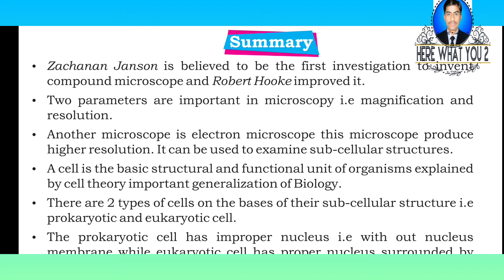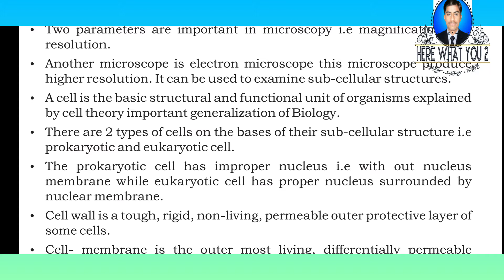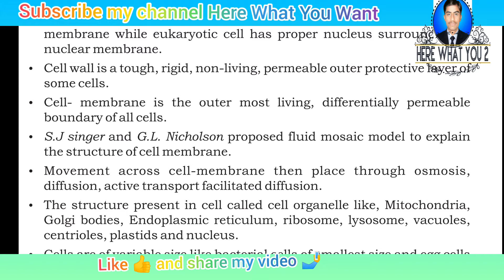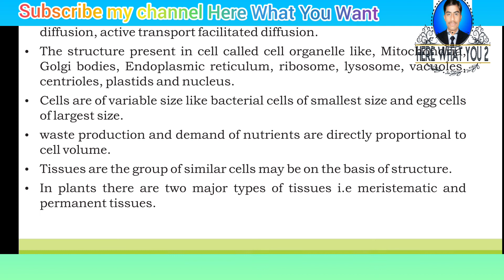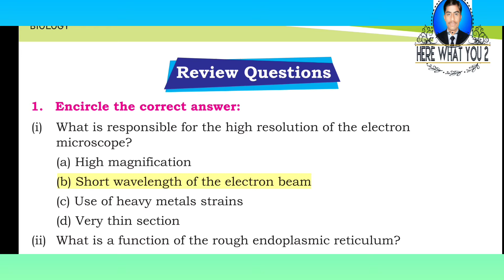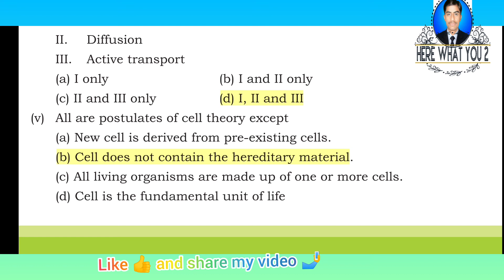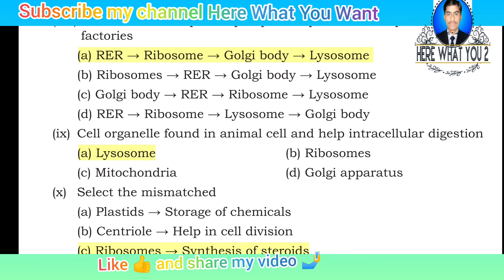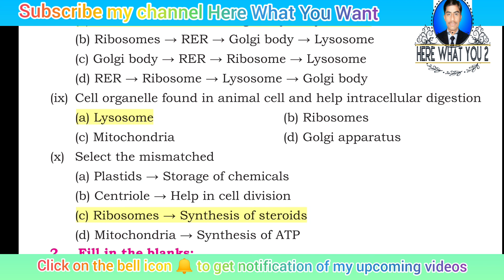Summary and MCQ'S Of chapter 4 CEELS AND TISSUES BIOLOGY CLASS 9th By Mansoor Ali Narejo Text Book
click on the bell icon 🔔 to get notification of my upcoming videos